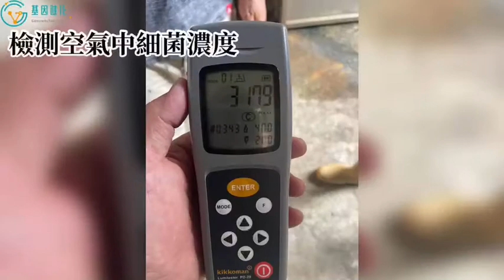豬舍防疫篇 - 造霧滅菌機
將我們的超次氯酸水霧化
對豬舍環境進行消毒
維護豬舍的環境衛生
對小豬的育成率滿意度是100分啊!
長的好可愛 !
正穎環境科技股份有限公司
獨家代理日本最新專利技術之超次氯酸HCLEAN除臭除菌水 生成機及產品製造及銷售
總公司地址 : 桃園市中壢區民族路282號5樓
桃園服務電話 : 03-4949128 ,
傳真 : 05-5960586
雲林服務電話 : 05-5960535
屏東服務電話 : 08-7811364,